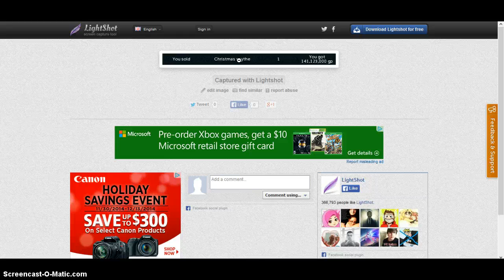Best 10 year anniversary in Runescape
10 year cape, 10th 99, and 3 christmas rares in one day. Christmas scythe, mainhand turkey, and Christmas beam